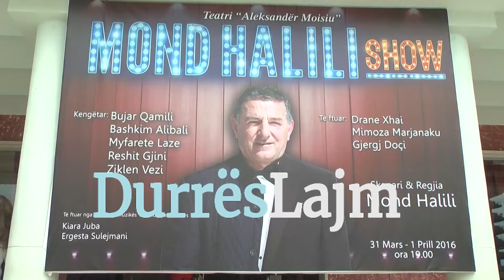"Mondi Show" në Durrës nga Mondi Halili